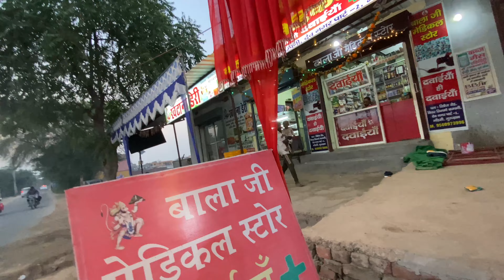Vlog353 Reels Banane Ki Maangi Rishvat || Goverdhan Special 🙂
hit likes.

SOCIAL MEDIA'S AND I Will REMOVE MY VIDEO.
            BECAUSE THERE IS LOTS OF HARDWORK TO CREATE ONE VIDEO, I THINK YOU UNDERSTAND PERFECTLY THANK YOU 🙏🙏